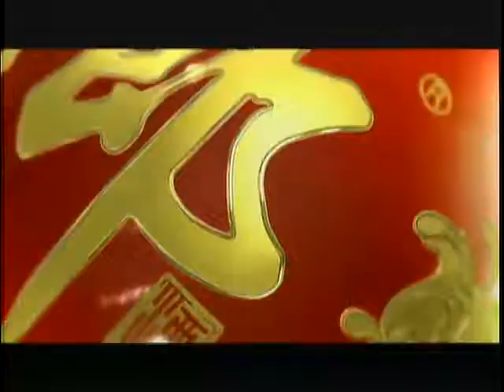锵锵三人行20120217中国流行音乐发展慢 几乎没有代谢 梁文道 张亚东